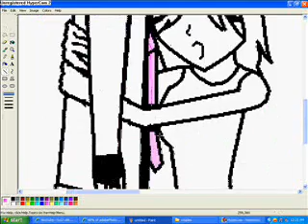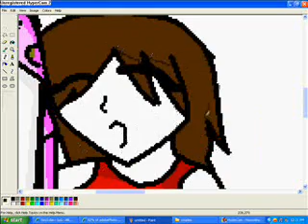me-Fangirl and Takeru from SuG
yeah i was coloring it but then thehypercam was making my coloring slow so i stoped recorded heh XD well yeah,TAKERU YOU ROCK MY SOCKS!hes so sexy *fangirl moment* *W* hehe XD

i dont ownthe audio
name:Alterna
By:SuG